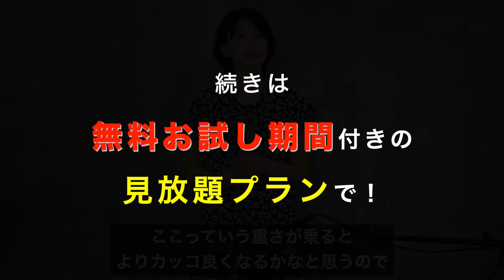【パーカッション練習】金井麻理レッスン11-5/装飾音符⑤〜装飾音符の音色〜 初心者からプロのパーカッション奏者必見！